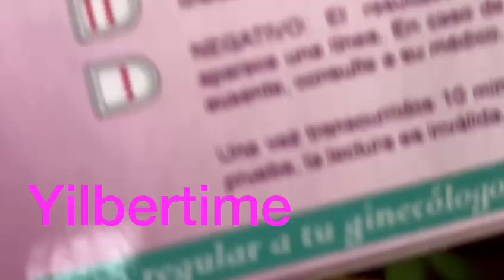AQUÍ LOS RESULTADOS DE MONICA